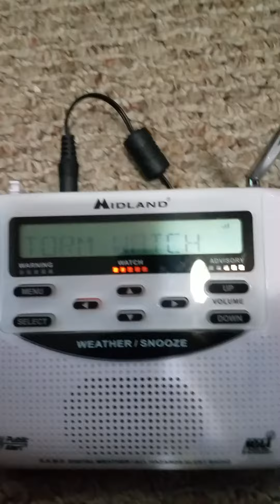EAS #60 Severe Thunderstorm Watch #420